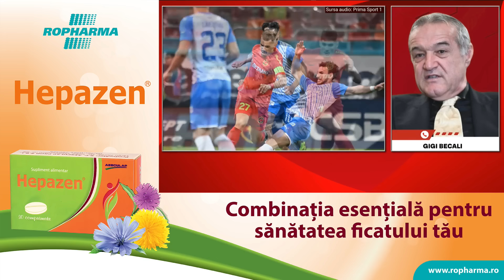Gigi Becali face TRANSFERURI BOMBA la FCSB de Champions League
Gigi Becali a anuntat la FANATIK SuperLiga cu Horia Ivanovici transferuri bomba de Champions League la FCSB. Ce transferuri vrea sa faca Gigi Becali pentru ca FCSB sa ajunga in grupele Champions League.